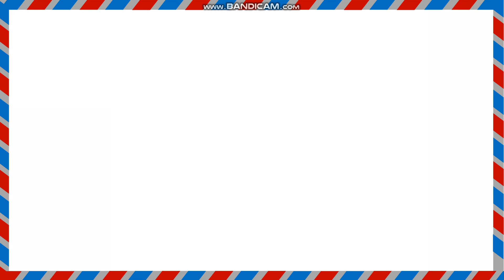Postal Code and Contacts No of Bhawalpur Post Office Pakistan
Location
Post Office City
Province Punjab
Country Pakistan
Zip Code
Post code

How to find postal code or zip code all area zip code and pin code find Pin Code List of  City in Post Offices Details of District PIN Code s List Post Offices state Post code meaning in Post code ka matlab kya hota hai zip/postal code kya hota hai? Difference between zip code and postal code in PIN Code s List Pin code Pincode | Pin code of Pin Code List of City in || Post Offices Details of Pin Code | Pincode | Pin Code of How to find postal code or zip code (all area zip code and pin code find Post Man postman contact no and postal code of village villages town towns. Sector sectors office offices buildings building postal code for vlog vlogs channels postal codes zip code of urban areas citizen areas Gardens parks